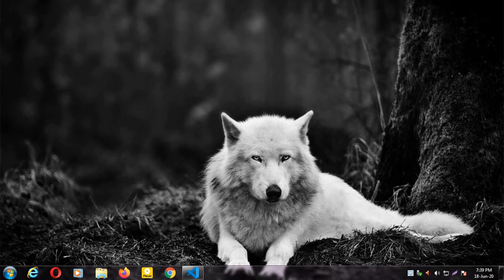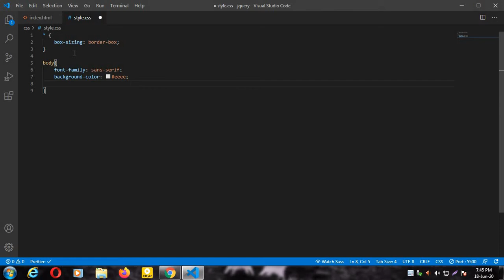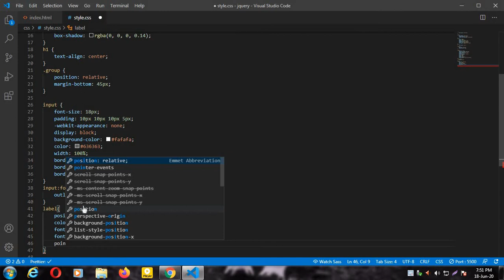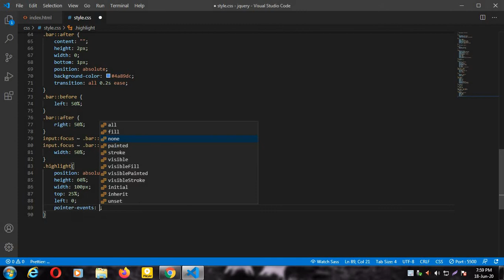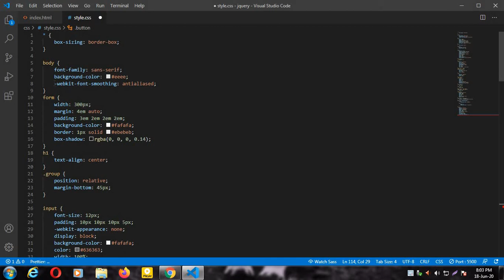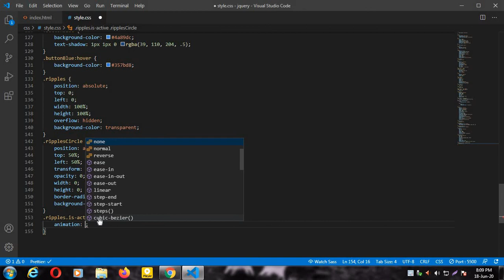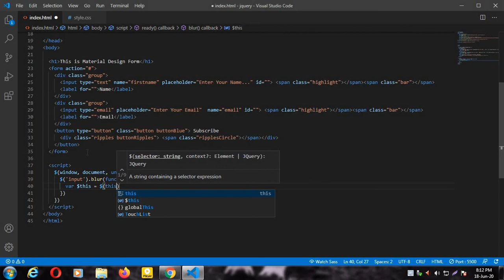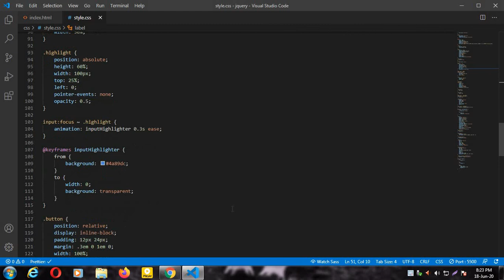MATERIAL DESIGN FORM (2020)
jQuery is a JavaScript library designed to simplify HTML DOM tree traversal and manipulation, as well as event handling, CSS animation, and Ajax. It is free, open-source software using the permissive MIT License. As of May 2019, jQuery is used by 73% of the 10 million most popular websites

8. HOW TO USE ANIMATE CSS AND WOW JS IN YOUR WEBSITE (2020) | YOU CAN ANIMATE ANYTHING IN YOUR WEBSITE

9. HOW TO USE LIGHTBOX OR FANCYBOX IN YOUR WEBSITE (2020) | HOW TO MAKE GALLERY USING LIGHTBOX

10. HOW TO CREATE OWL CAROUSEL USING JQUERY (2020) | OWL CAROUSEL IN YOUR WEBSITE | OWL CAROUSEL PLUGIN

25. HOW TO CREATE DROPDOWN USING JQUERY (2020) | HOW TO CREATE DROPDOWN MENU IN YOUR WEBSITE (2020)